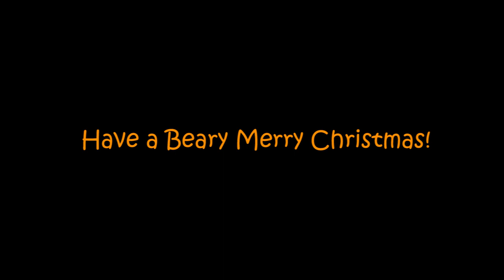Berry Christmas From Bornean Sun Bear Conservation Centre | BSBCC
Season’s Greetings! Berry Christmas from Bornean Sun Bear Conservation Centre.

Dear Santa,

We hope that you are well during this unprecedented time. Our hearts are always with everyone. We have been a GOOD bear this year! We are still the beautiful, fun-loving, and brave bears who touched the hearts of everyone we met. Because of you, we can receive nonstop loving care and begin new freedom living in the forest.

This Christmas, buy them a gift to help keep them healthy, heal from their traumatic pasts, tummy happy, enriched, have a safe forest home, and be wild. They absolutely love it! All the best things about Christmas rolled into one 🎄

Wishing you a very happy Christmas and a safe and healthy 2021. Sending a lot of love to you and looking forward to the day we can see you again. Love & Big bear hug!